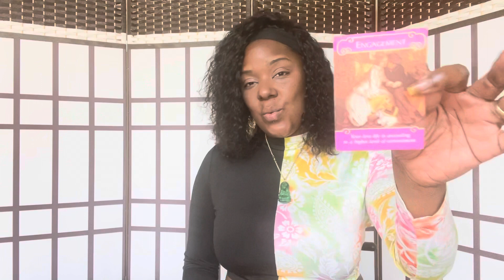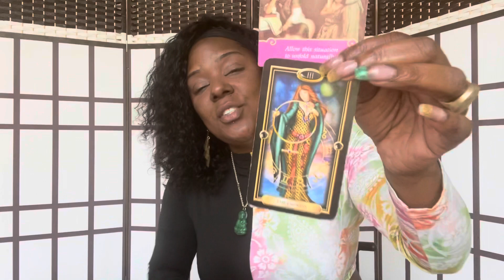SCORPIO: THIS IS YOUR SOUL MATE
Scorpio Intuitions

Mailing

Detox Tea

Swift_Intuitions
Storm_Swift

SwiftIntuitions
Stormswift_